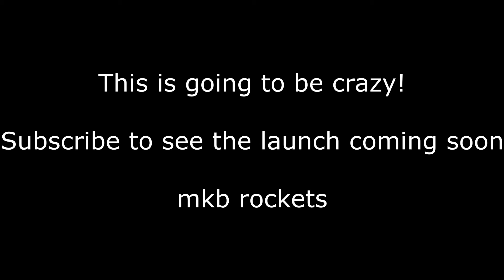Rocket powered train sneak peak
A short clip showing the progress on my model rocket train project. I think this thing is going to get going super fast, hopefully in the 100s of kilometers fast. subscribe to see the soon to come out video of this things launching.